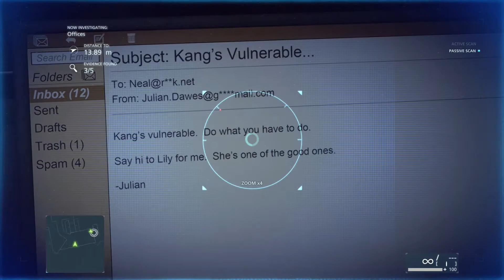Battlefield Hardline Läpipeluu Osa 10 || Episode 09: Independence Day